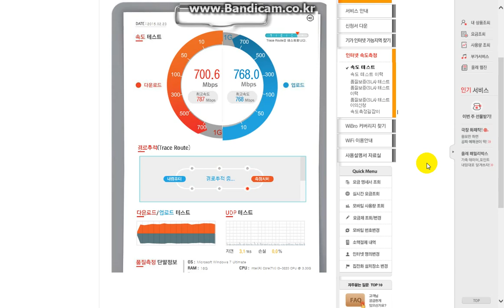한국 올레 기가인터넷 서비스 1Gbps